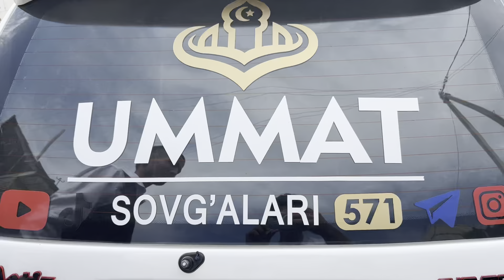Hamma hursand ! Musofir sovg’asi #38-soni